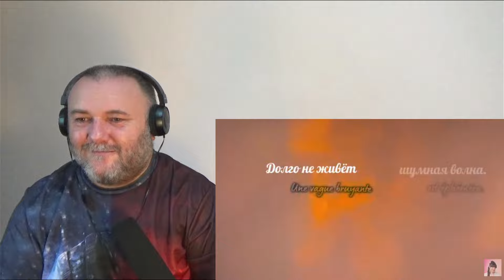DIANA ANKUDINOVA - THE WAVE | LA VOGUE [official lyric video] (REACTION)